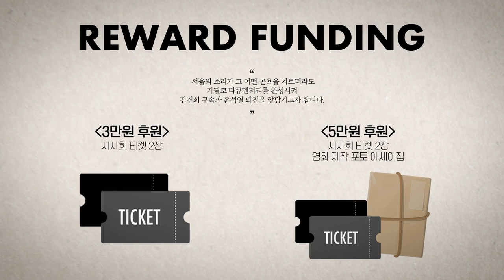"나라가 넘어갈 뻔"했는데 간첩단 수사팀 고작 11명?